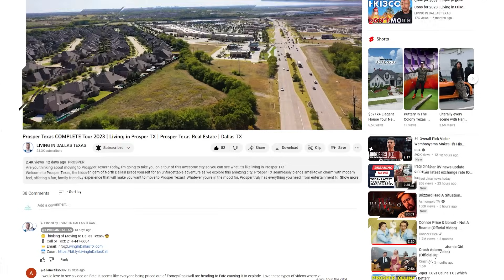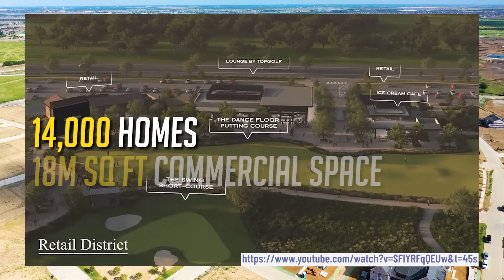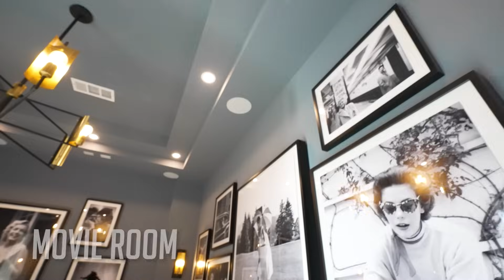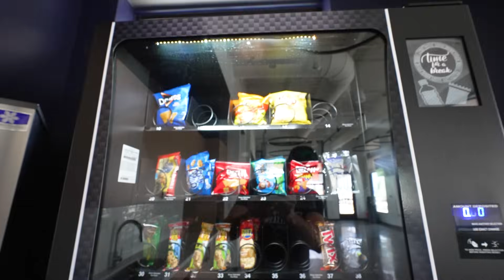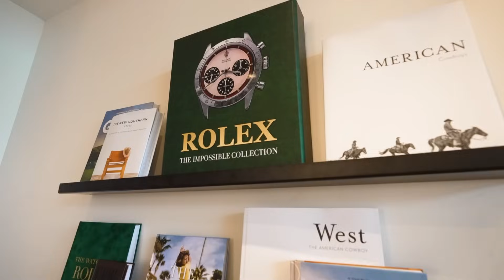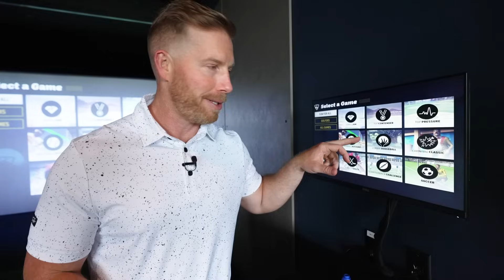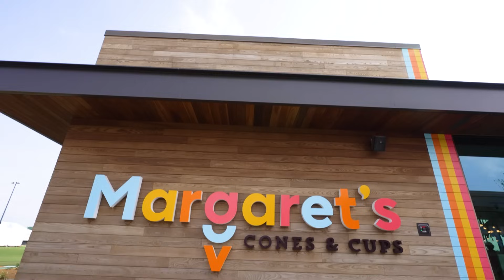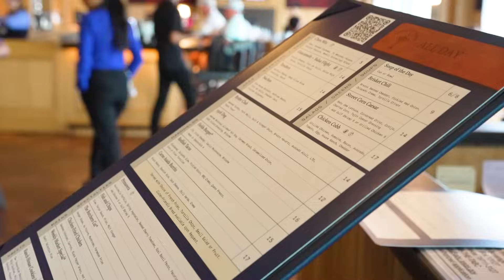Fields Frisco Development is INSANE | Fields of Frisco COMPLETE Tour | Living in Frisco Texas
Welcome to Fields Frisco – the epitome of luxurious living in this vibrant city! In this video, we're thrilled to take you on an extraordinary and complete tour of Frisco's latest gem.
Get ready to immerse yourself in the charm of Frisco, Texas, as we unveil the grandeur of the $10B Frisco Fields development. Experience the true essence of living in Frisco while exploring the diverse amenities, including top-notch restaurants, trendy bars, and fantastic shopping options!
Join us on a fascinating journey through two captivating subcommunities within The Fields of Frisco – Brookside and Fields West.
And that's not all! We will also show you the incredible PGA Headquarters, now an integral part of Fields Frisco.
If you're thinking about living in Frisco, or any other Dallas Texas suburb, we'd love to help! We would love to help you navigate the Dallas Texas real estate market. Just give us a call, shoot us a text, send us an email, or schedule a Zoom call, and we'd love to help you make a smooth move to Dallas Texas!

🏘️ Investors! Get Notified Of Our Exclusive Off-Market and Multi-Family Investments

📝 Preferred Texas Mortgage Partner: Brian McCauley Mortgage Team
If this is your first time to this channel, and you want to know everything about Dallas Texas and the surrounding areas, then subscribe▶ and tap the bell🛎 for notifications, so you can be the first to know about the current market in Dallas Texas 😁
00:00 - Welcome to Fields of Frisco
00:38 - About Fields
06:41 - History of Fields of Frisco
07:29 - House 1 in Frisco Fields
08:15 - Fields Home 1: Bedroom and Bathroom 1
08:55 - Fields Home 1: Living and Dining Area
09:36 - Fields Home 1: Kitchens
10:51 - Fields Home 1: Movie room
11:39 - Fields Home 1: Gaming area
12:20 - Fields Home 1: Bedroom and Bathroom 2
12:43 - Fields Home 1: Bedroom and Bathroom 3
13:33 - Fields Home 1: Bedroom and Bathroom 4
14:31 - Fields Home 1: Mud and Laundry Room
14:49 - Fields Home 1: Backyard
17:22 - Fields Home 1: Home Office
18:13 - Fields Home 1: Primary Bedroom and Bathroom
19:33 - Frisco Fields Communities
20:48 - House 2 in Frisco Fields
23:23 - Fields West
24:57 - House 3 in Frisco Fields
26:34 - The New PGA Headquarters at Fields of Frisco
27:40 - The Ronny Golf Park
29:30 - The Ice House
31:31 - The PGA Shop
32:16 - Lounge By Topgolf
33:44 - Margaret’s Cones & Cups
34:48 - PGA Clubhouse
36:04 - Shopping at PGA Headquarters
37:25 - Outro to Fields of Frisco